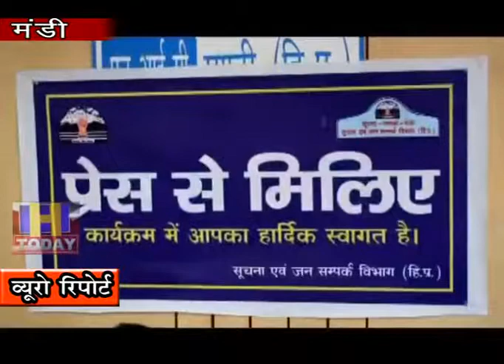25 OCT N 11 B 3 किसान मानधन योजना के तहत पात्र किसानों को हर महीने 3 हजार रुपए पैंशन मिलेगी।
उपायुक्त उपाुयक्त ऋग्वेद ठाकुर ने आयोजित प्रेस से मिलिए कार्यक्रम में कहा कि प्रधानमंत्री किसान मानधन योजना के तहत पात्र किसानों को हर महीने 3 हजार रुपए पैंशन मिलेगी। योजना के तहत किसानों को मामूली आंशदान पर 60 साल की आयु के बाद यह पैंशन मिलेगी। कार्यक्रम में कृषि विभाग की योजनाओं व बीते पौने दो साल की उपलब्धियों को पत्रकारों के साथ साझा किया गया।